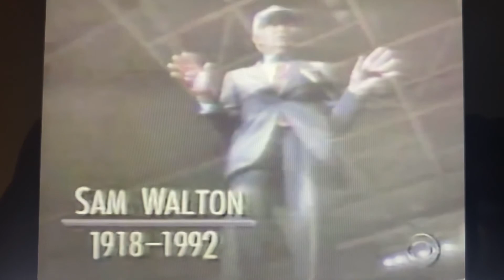CBS News death report on Sam Walton April 5, 1992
Sam Walton, founder of Walmart, passed away of bone cancer at the age of 74 in Little Rock, Arkansas.
Including footage from the Presidential Medal of Freedom ceremony with president George H.W. Bush on Tuesday, March 17, 1992.
Reporting from Dallas, Texas.
Taken during “CBS Sunday Night News” with Bill Plante on Sunday, April 5, 1992 around 11:50pm on now Fox owned and operated station WAGA-TV 5 Atlanta, Georgia.
Courtesy of Chris Sloan’s TV Airchive